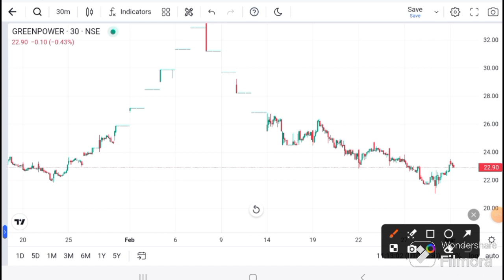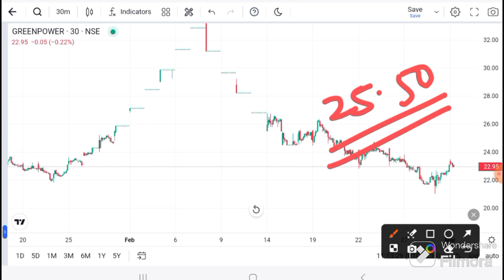orient green power | orient green Share latest news | orient green today